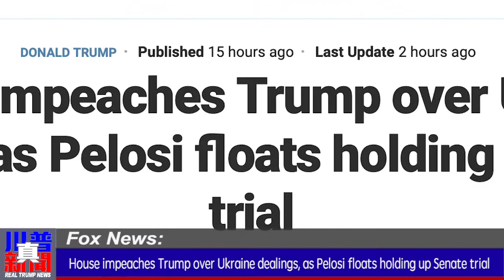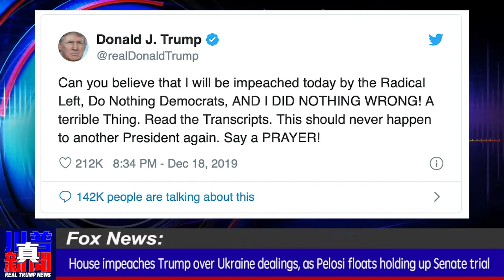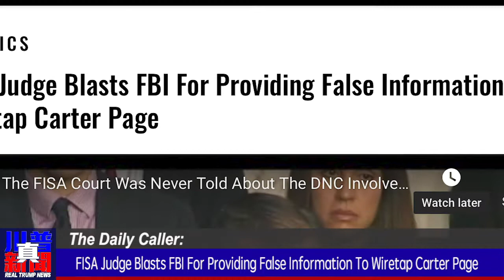House impeaches Trump over Ukraine dealings, Pelosi floats holding up Senate trial | Real Trump News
You will hear the following:
- House impeaches Trump over Ukraine dealings, as Pelosi floats holding up Senate trial
- FISA Judge Blasts FBI For Providing False Information To Wiretap Carter Page
- Dow gains 10,000th point since Trump's election